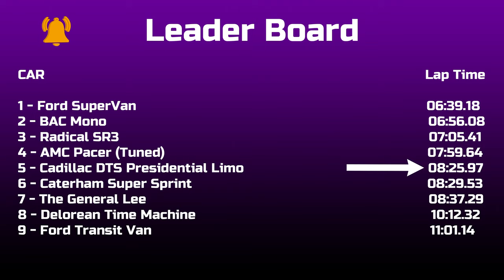Cadillac DTS Presidential Limo - Leader Board Lap Time @ Nordschleife in VR | Assetto Corsa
Hello There, I'm back at The Nordie for a quick lap, this time I'm driving a Cadillac DTS Presidential Limo in Virtual reality on Assetto Corsa. Where will it score on the Leaderboard???

All music written and produced by Paul Coulson

👉NZXT H511 Gaming case (Matte White)
👉500GB M.2 SSD Drive
👉4TB Seagate IronWolf Hdd
👉ASUS ROG Strix XG438Q Gaming Monitor
👉Thrustmaster T300RS GT
👉Thrustmaster th8a Stick Shifter
👉Oculus Rift S
👉GT Omega Pro Cockpit